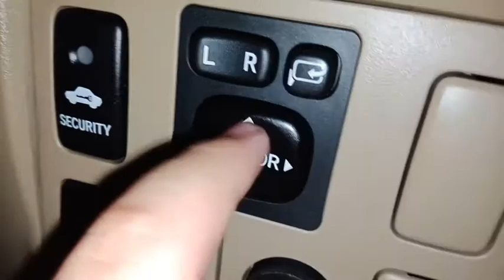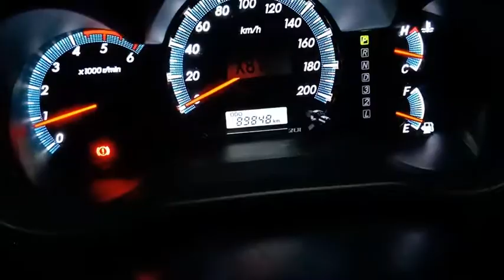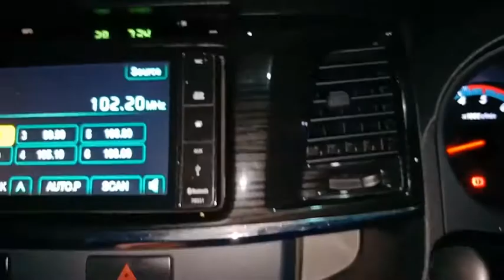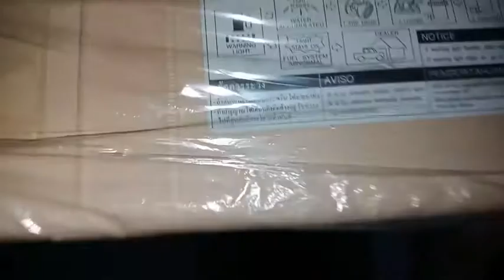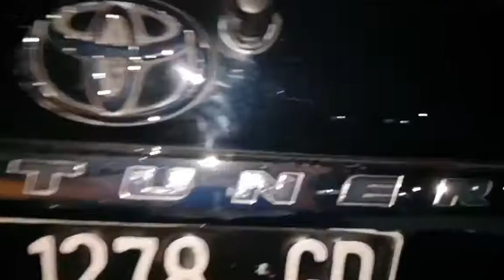Review toyota fortuner gen 2 trd sportivo A/T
cek ig @dio.review.car